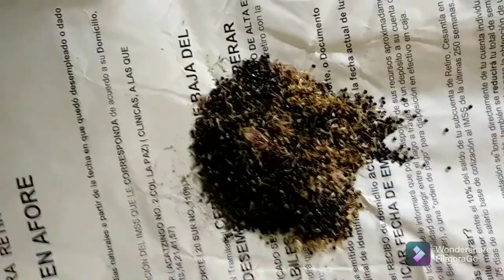Así guardo mis semillas de flor de terciopelo. para el próximo Año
este es el pequeño proceso para almacenar semillas de flor de terciopelo